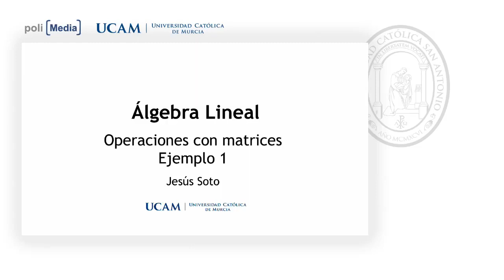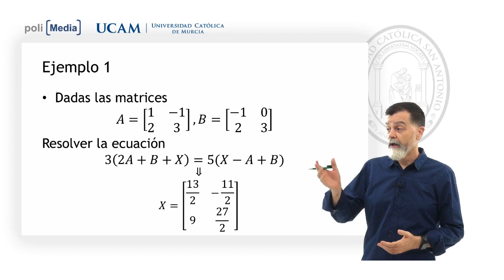Álgebra Lineal - Operaciones con Matrices. Ej.1 - Jesús Soto